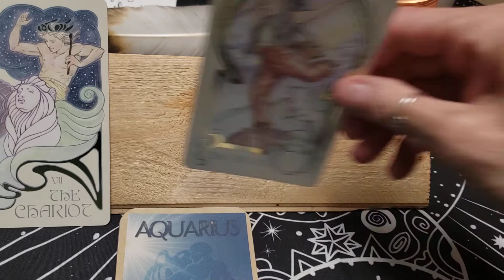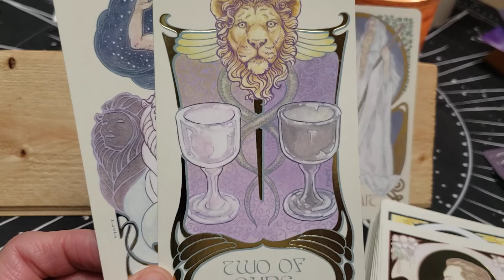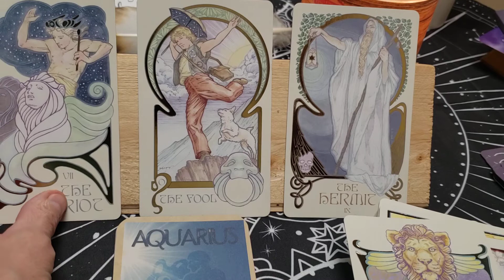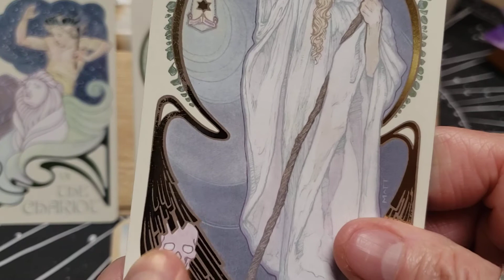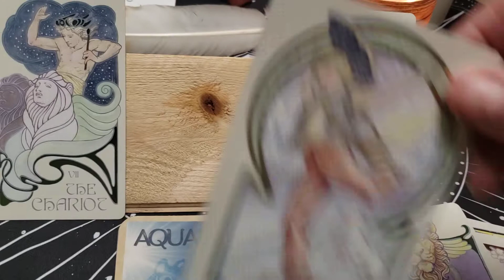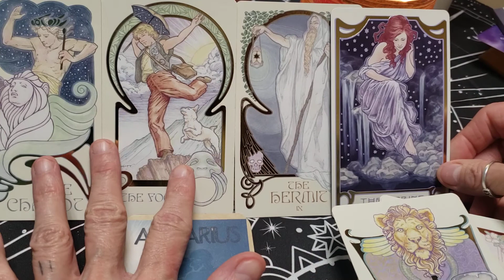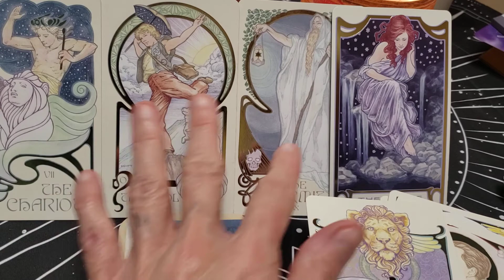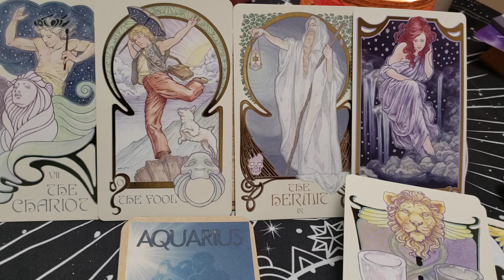Aquarius ♒ Rising Above Adversity! Lighting the way for Others! Moving Forward!/December 12~18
Welcome Aquarius to your weekly reading for December 12~18.  This is a general reading and will not resonates with everyone.  Checking your moon and rising sign may give you more information and guidance if needed. I would love to hear if this resonates with you and how.
xoxo Rudi

Decks Used:
Ethereal Visions Tarot
Dreamscape Oracle